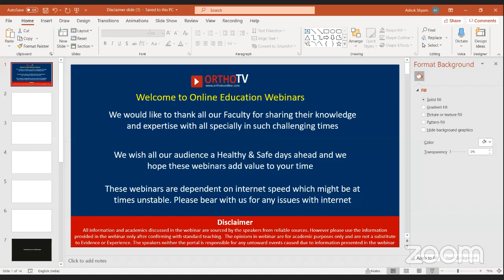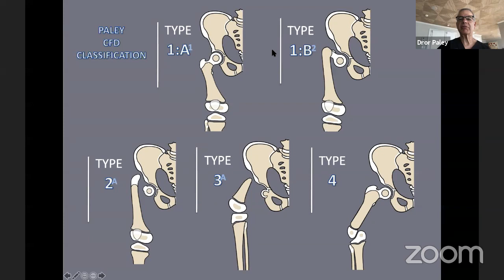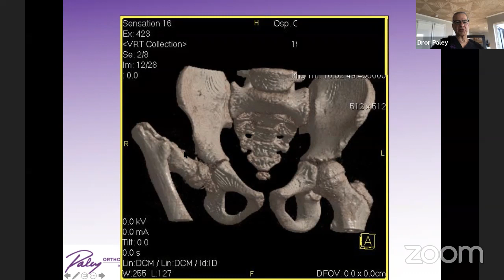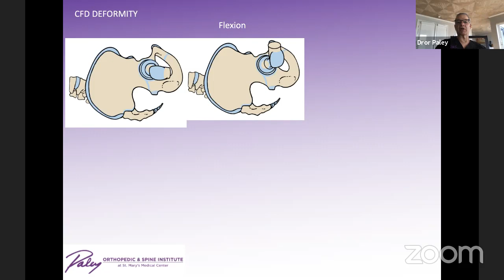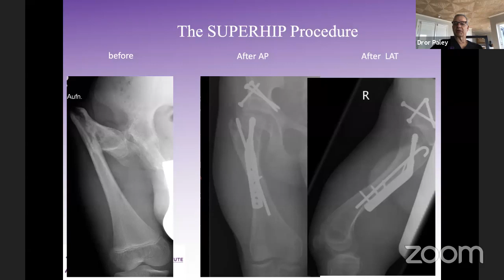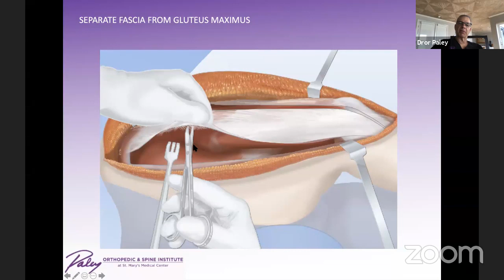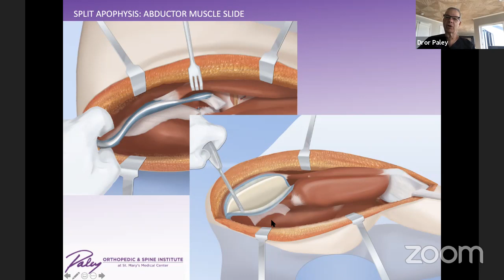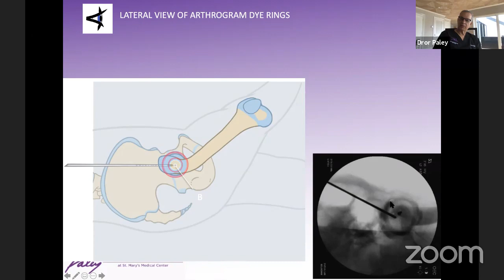ASAMI POSI WEBINAR - ADVANCED CONGENITAL DEFORMITY BY DROR PALEY